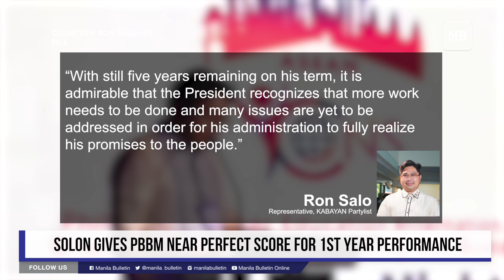Solon gives PBBM near perfect score for 1st year performance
Kabayan Party-list Rep. Ron Salo gave a near perfect score to President Ferdinand "Bongbong" Marcos Jr. for the latter's performance in his first year in Malacañang.